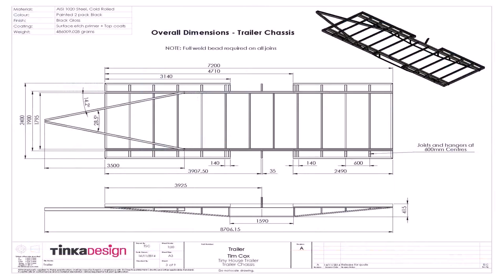Buy Car NY 5% DP